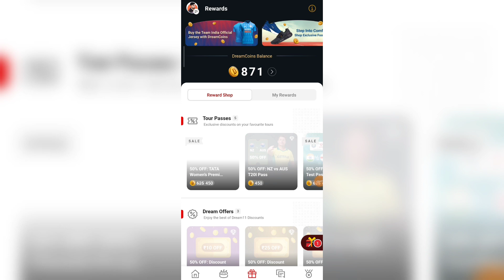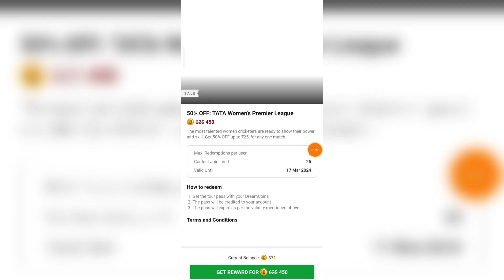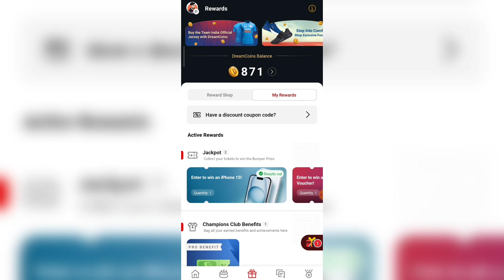Dream11 Discount Offer | Dream11 WPL Discount Offer | Dream11 Offer Today | Dream11 Offer 2024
Dream11 RELATED :-